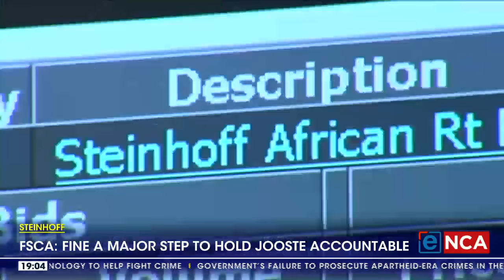Steinhoff | 'The R475m fine is a major step to hold Jooste accountable' - FSCA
The fallout continues after one of South Africa’s biggest corporate scandals. The Financial Sector Conduct Authority has fined former Steinhoff CEO Markus Jooste 475 million rand for publishing of false and misleading financial statements. The company suffered hefty losses after claims of accounting irregularities emerged. FSCA Commissioner Kamlana explains what they found in their investigation.